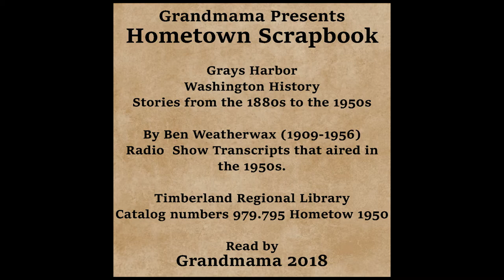Hometown Scrapbook - George The Greek